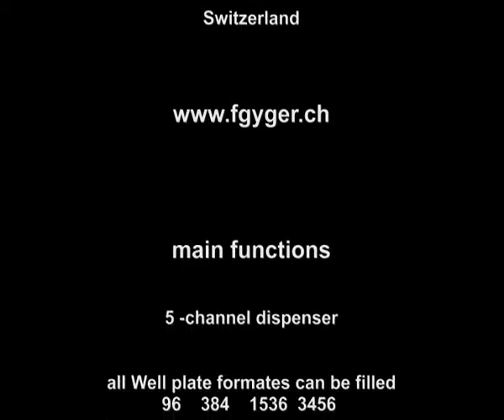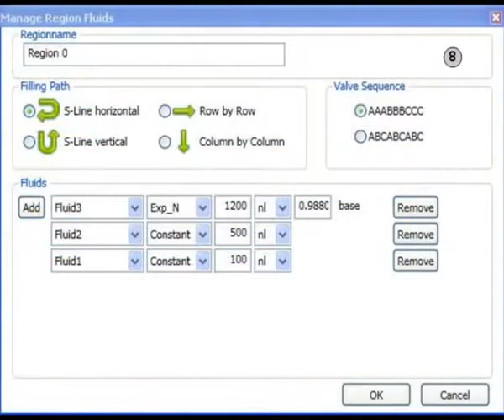Certus Nano Liquid Dispenser-Gyger Micro valve Nozzle dispensing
Gyger Micro Valve Nozzle Dispensing 영상입니다.